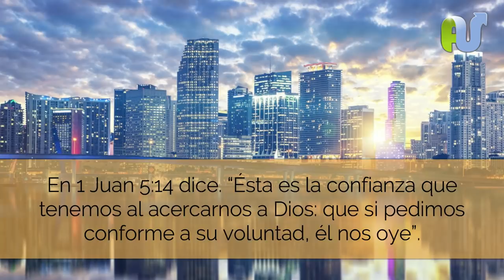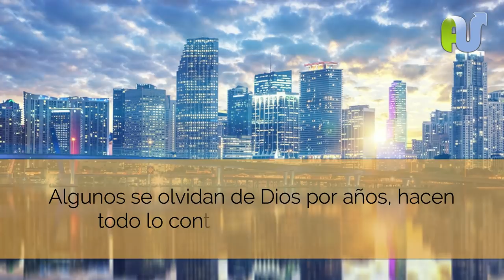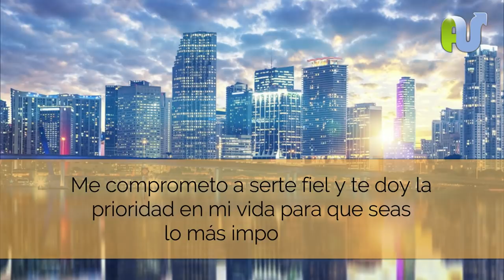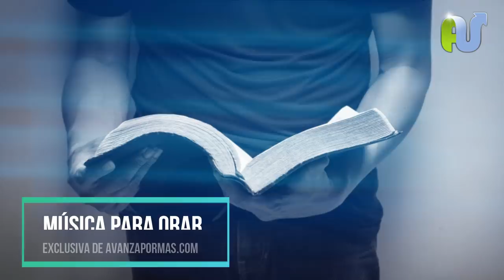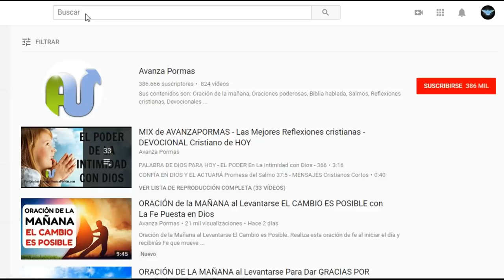Oración de la Mañana Como Orar a Dios Correctamente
Oración de la Mañana Como Orar a Dios Correctamente para Cristianos. Aprende a Orar con poder en la madrugada, tarde y noche. Aprende los secretos de la oracion, como dice la palabra de Dios: "La Oración Eficaz del Justo Puede Mucho".

Mensaje: "Como Orar a Dios Correctamente"

La promesa de Dios es que si pedimos cosas conforme a su voluntad, Él nos oye y tenemos asegurada una respuesta. El Señor quiere tu fidelidad y tu compromiso. Así podremos experimentar el favor y el poder de Dios en todo tiempo.

En 1 Juan 5:14 dice. “Ésta es la confianza que tenemos al acercarnos a Dios: que si pedimos conforme a su voluntad, él nos oye”. Saber la voluntad de Dios nos garantiza que Él nos esté escuchando y que las respuestas vendrán a su tiempo. Algunos se olvidan de Dios por años, hacen todo lo contrario a lo que Él pide, y luego de forma urgente buscan a Dios por algún motivo y pretenden una respuesta inmediata. A veces los problemas son un llamado a volverse a Dios y debemos hacerlo de corazón, dispuestos a ser constantes. En la oración debemos ante todo reconocer la grandeza de Dios y adorarlo, dando gracias por todo lo que hizo por nosotros, también debemos pedir perdón y arrepentirnos, confesando todo pecado. Es primordial además que perdonemos a quienes nos han ofendido, el perdón es una decisión que nos libera y nos abre la puerta para orar eficazmente. Por otro lado debemos pedir con fe, su voluntad es bendecirnos en todo. Sus promesas son nuestra guía y deben estar en nuestra boca día y noche, declarando que Dios es fiel y que nos contestará, estar en comunión con él debe ser nuestra prioridad de vida, así estaremos bajo su protección y ayuda siempre.

Hagamos esta oración: “Dios Padre te que me ayudes a orar conforme a tu voluntad, en conocimiento de tus promesas de amor. Me comprometo a serte fiel y te doy la prioridad en mi vida para que seas lo más importante, sé que permaneciendo en fe ante ti todo lo que te pido sucederá, lo declaro en el nombre de Jesús. Amén”

Christian tags